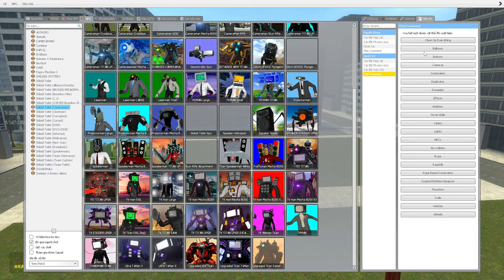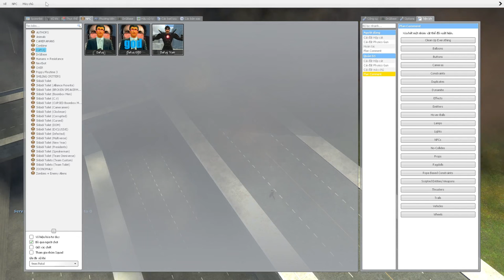skibidi toilet multiverse 110